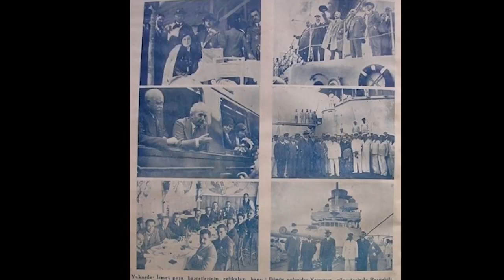BULGARİSTAN'DA BİR TÜRK YURDU..